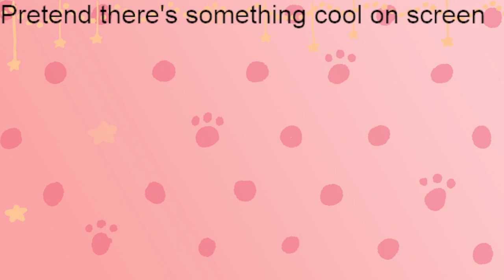[TotK] Watch me geru on my do till i valley (Part 14)